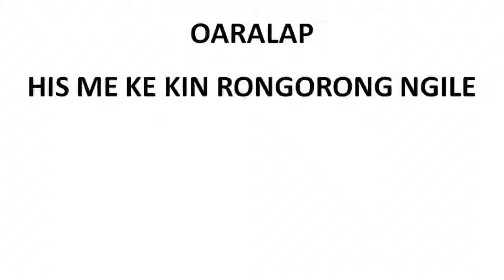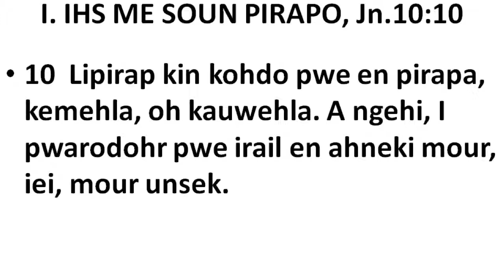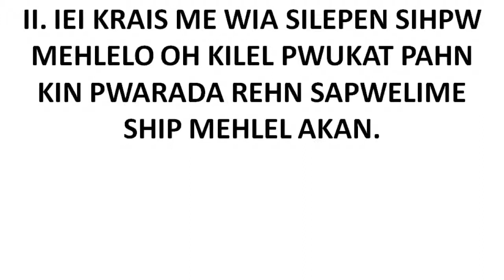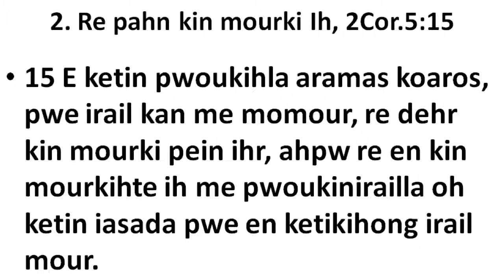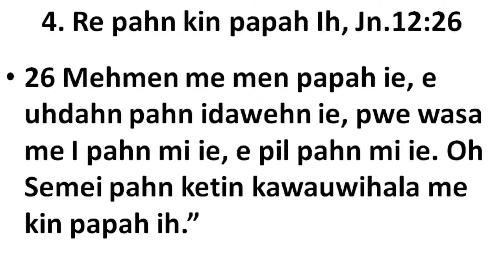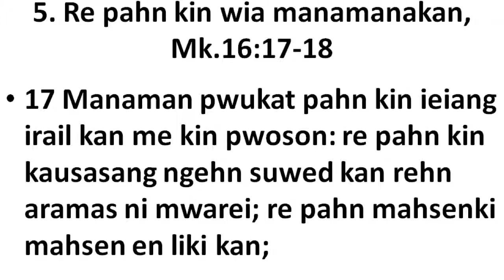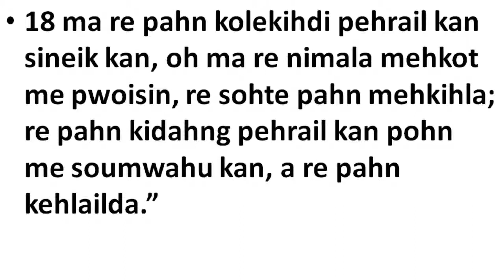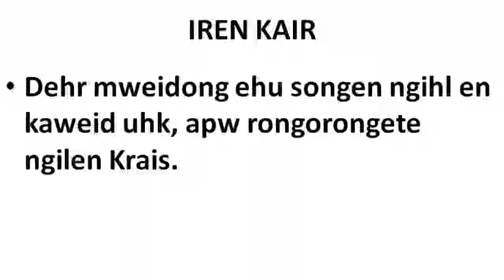IHS ME KE KIN RONGORONG NGILE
Kolonia Assembly of God - Sunday Morning Sermon by Senior Pastor Rullens Phillip - March 24, 2019